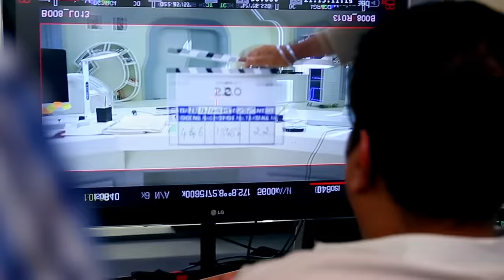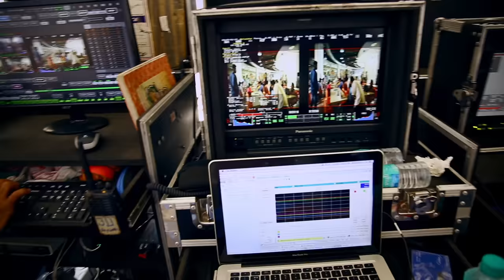Making of 2.0 - 3D Featurette | Rajinikanth, Akshay Kumar | Shankar | A.R. Rahman | Lyca Productions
Making of 2.0 - Part - 2 | Rajinikanth, Akshay Kumar | Shankar | A.R. Rahman | Lyca Productions

-Team 2.0-

Lead Casts : 'Superstar' Rajinikanth, Akshay Kumar, Amy Jackson

Cinematographer : Nirav Shah
Editor : Anthony
Art Direction : T.Muthuraj
Dialogues : Jeya Mohan
VFX Supervisor : V Srinivas Mohan
Sound Designer : Resul Pookutty
Digital Artists : Rif Dagher
Costume Designer : Pallavi Singh | Mary E Vogt | Rocky
Stunt Co-Ordinator : Kenny Bates | Nick Powell | Steve Griffin | Stunt Silva
Prosthetics & Animatronics : Legacy Effects | Double Negative | Quantum FX
Choreographer : Bosco Martis
Lyricists (Tamil) : Na Muthukumar | Madhan Karky
Lyricists (Telugu) : Ananta Sriram | Bhaskar Batla
Lyricists (Hindi) : Abbas Tyrewala | Amitabh Bhattacharya
Casting Co-Ordinator : Kartik Paliwal
Publicity Designs : Himanshu Nanda | Rahul Nanda
Banner : Lyca Productions

Other Casts : Sudhanshu Pandey, Adil Hussain, Ishari K.Ganesh, Kalabhavan Shajohn, Kaizaad Kotwal, Anant Mahadevan, Riyaz Khan, Sanchana Natarajan, Maya S.Krishnan, Mayilsamy, Mayur Bansiwal, Avijit Dutt, Priya Prince, Mayur Bansiwal, Murali Satagopan